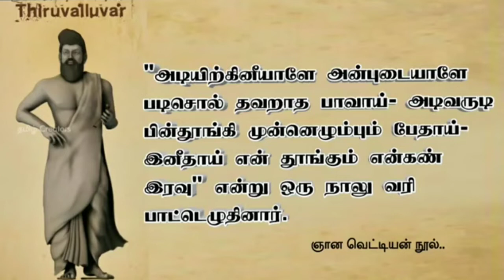வள்ளுவனின் வாசுகி❤️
வாசுகி என்பவர் தமிழ் புலவரான திருவள்ளுவர் என்பவரின் மனைவி ஆவார். இவர் சங்ககாலத்தை சேர்ந்தவர். வள்ளுவர், வாசுகி குறித்தான எண்ணற்ற தொன்மக் கதைகள் வழக்கில் கூறப்படுகின்றன.

வாசுகியின் தந்தையாரின் பெயர் மர்கசியன். இவர் வேளாண் தொழிலை செய்துவந்தார். இவர்கள் காவேரிப்பாக்கத்தில் வசித்து வந்துள்ளனர்.

வாசுகிக்காக வள்ளுவர் இயற்றிய பாடல்தொகு

வாசுகியின் மரணத்தின் போது வள்ளுவா் பாடியதாகக் கருதப்படும் பாடல் இதோ:

அடிசிற் கினியாளே! அன்புடை யாளே!
படிசொற் கடவாத பாவாய்!—அடிவருடிப்
பின்தூங்கி முன்எழூஉம் பேதையே போதியோ!
என்தூங்கும் என்கண் இரா.